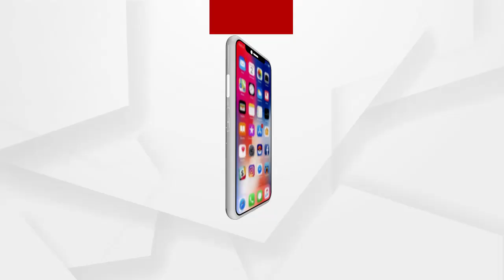Foot march from Bhadrak to Naveen Niwas in Bhubaneswar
ଭଦ୍ରକ ଠାରୁ ଭୁବେନେଶ୍ୱରର ନବୀନ ନିବାସ ଯାଏଁ ପଦଯାତ୍ରା । ଏପରି ନିଆରା ପଦଯାତ୍ରା ଆରମ୍ଭ କରିଛନ୍ତି ଭଦ୍ରକ ଚରମ୍ପା ଅଞ୍ଚଳର ପାରାମେଡିକାଲ ସ୍ୱାସ୍ଥ୍ୟ କର୍ମୀ ଅଶ୍ୱନୀ ପାଢ଼ୀ । ଭଦ୍ରକ ଜିଲ୍ଲାର କୋଭିଡ ଯୋଦ୍ଧା ଅଶ୍ୱିନୀ ପାଢ଼ୀ ଦୀର୍ଘ 10 ମାସ ହେବ କରୋନା ମହାମାରୀ ବେଳେ ଲୋକମାନଙ୍କୁ ସେବା କରିଛନ୍ତି .